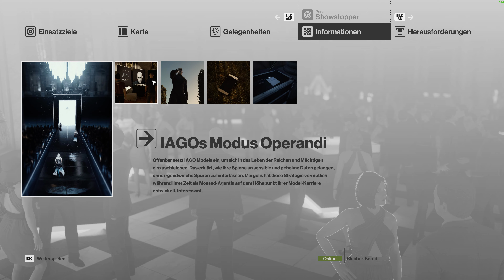Hitman -Helmut Kruger in Paris Showstopper -Viktor Novikov & Dalia Margolis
Hitman
Helmut Kruger in Paris Showstopper
Ziele:
Viktor Novikov & Dalia Margolis